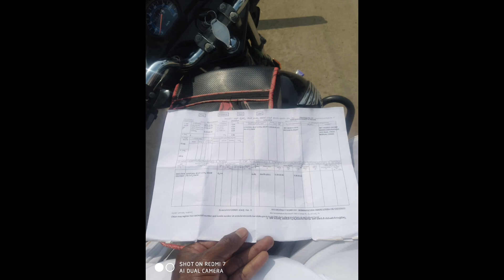||7.50 lakhs acre||Pure Redsoil, Water|| 6 acres||No-1106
U70109AP2022PTC122645

(Surendra Kotakonda)
(B.com)

Available

Land address 🚧
🏞🛣 Mudagal, Lingsugur
🏞🛣 Raichur district, Karnataka

🪙 Cost: 7.50  lakhs acre.
  Slightly negotiable

99plots Andhra Pradesh State district wide Agriculture & Commercial lands for sale.

99plots Karnataka State district wide Agriculture & Comercial lands for sale.

99plots Telangana State district wide Agriculture & Commercial lands for sale.

Service Terms

1. We don't provide Google location over the phone as per policy. Please keep in mind before contact and co-operate.

2. Please call only after watching the full video as most of the info which the typical buyer asks is already there in the Video & Description.

3. Normally all the land to be sold in a single lot and not in parts. If it is available in parts, then it is mentioned specifically in video.

4. Our brokerage Charges are applicable if you take the property shown by us.